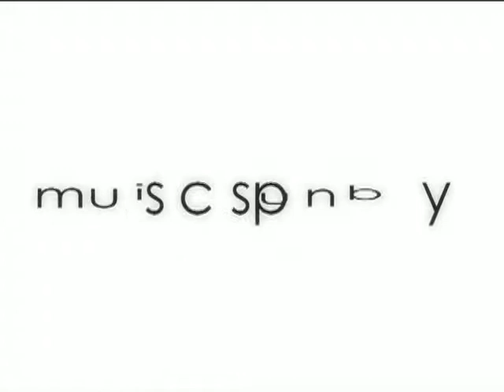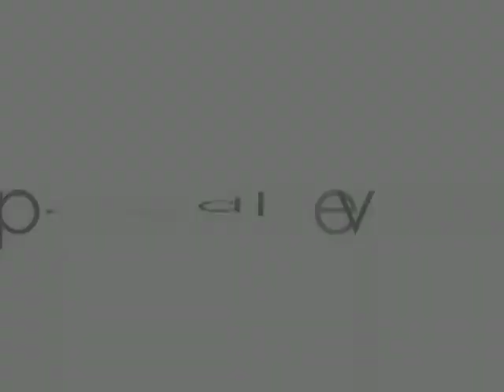Friends We Love Arts + Music Festival Video Flyer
Join us for the Friends We Love Festival Fundraiser this Friday, January 30th. We've got a great line up of live performances, dj's, screenings and street artists.

What: Friends We Love Arts + Music Festival
Where: 434 Broadway NYC
When: 7 - 3 am
Cost: $20 Suggested / $10 Minimum